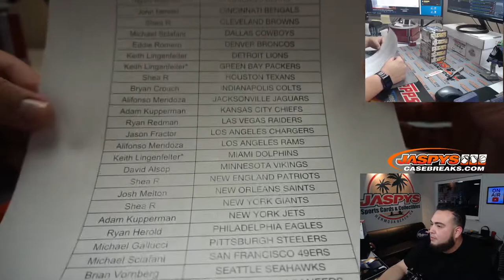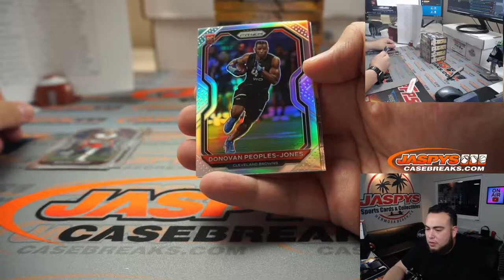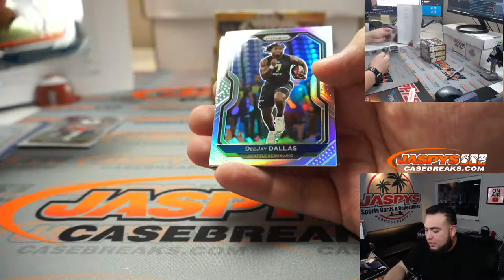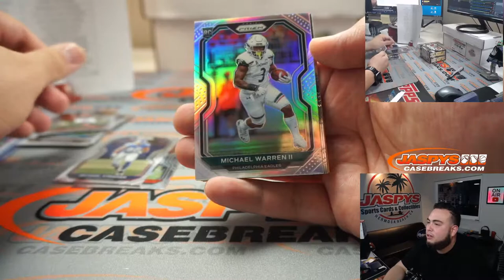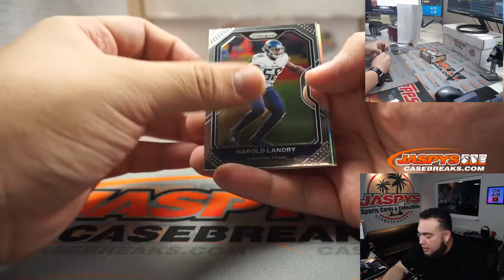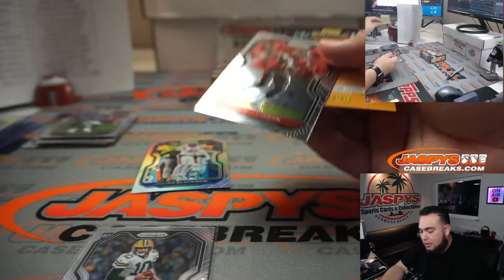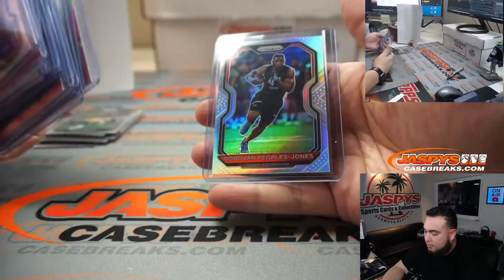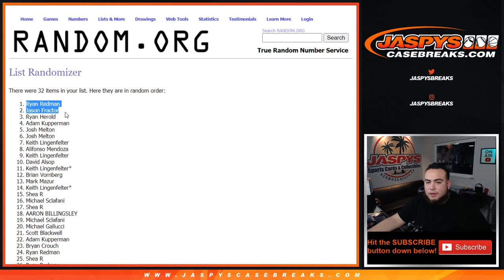M. 1/25/21 - 2020 PANINI PRIZM FOOTBALL TMALL 5-BOX BREAK #3 *PYT*